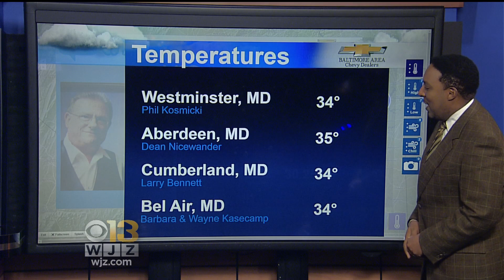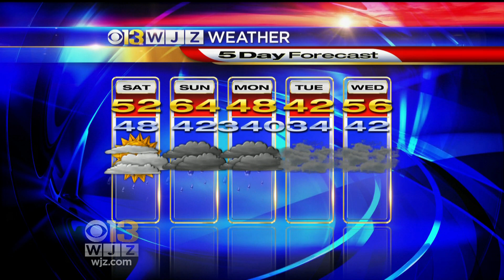WJZ TV News at Noon - Graphics Transition Montage - February 9, 2018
WJZ-TV the CBS owned station in Baltimore is slowly rebranding.  WJZ has a new logo, new news branding, some new graphical elements that coincide with the CBS O&O package and have new primary theme music leaving their long time Chroma Cues for bumpers.

WJZ/CBS Corporation owns the copyrights to the these clips.  No copy right infringement is intended  as this is for discussion on TVNT and other message boards.

This video may contain content copyrighted by third parties but is used as part of news coverage and commentary on discussion boards and therefore subject to the fair use exception under Title 17, Chapter 1, Section 107 of United States law. I make no claims to third party content contained in this video and no infringement is intended.